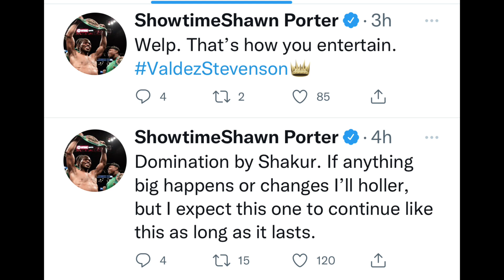“Mix of PRETTY BOY & MONEY MAY” — Shawn Porter Reacts to Shakur Stevenson DESTROYING Oscar Valdez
BREAKING NEWS 🥊: “Mix of PRETTY BOY & MONEY MAY” — Shawn Porter Reacts to Shakur Stevenson DESTROYING Oscar Valdez infront of Canelo Alvarez.